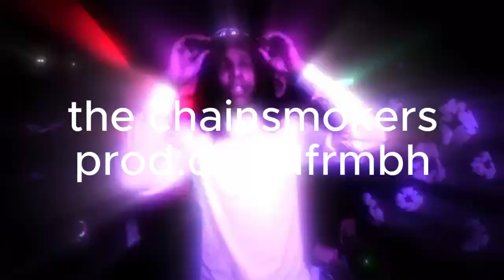[FREE] Dark Jersey Club x Sdot Go x NY Drill Sample Type Beat- "The chainsmokers" {jersey club dark}